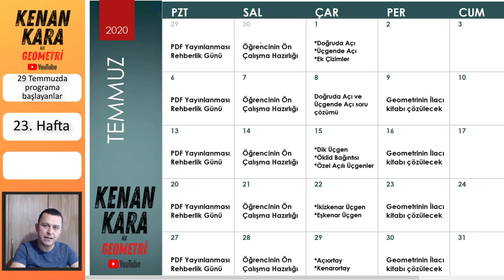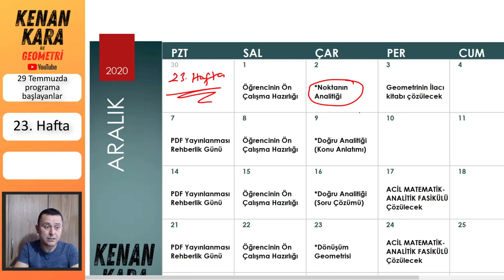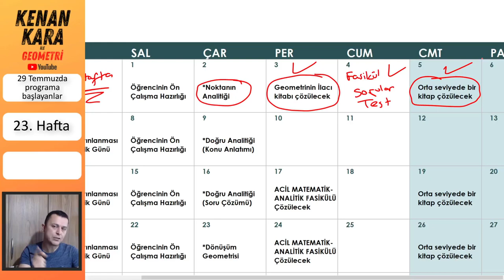Rehberlik (23. Hafta) (29 Temmuzda başlayanlar için)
TYT-AYT Geometri dersi ders çalışma programı (29 Temmuzda başlayanlar için)